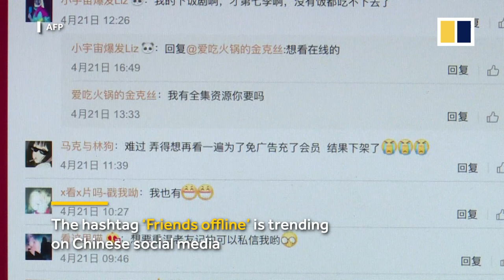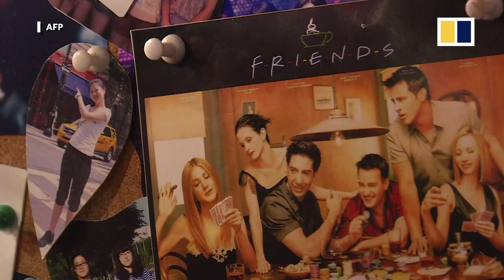Chinese fans dejected over losing 'Friends'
Millions of Chinese fans of ‘Friends’ are heartbroken after a video site pulled the US sitcom, beloved by millennials in China for its endearing young characters and as an English conversation resource.